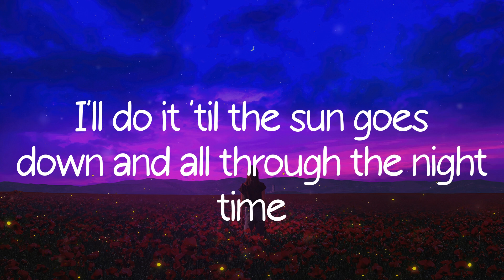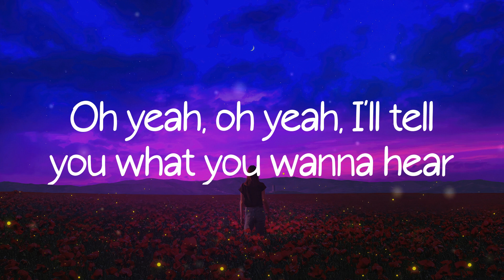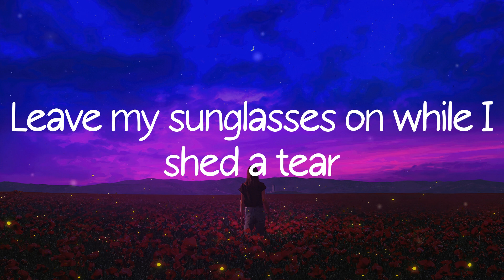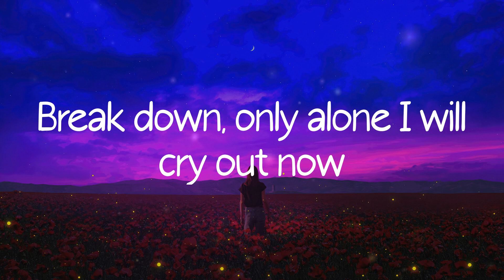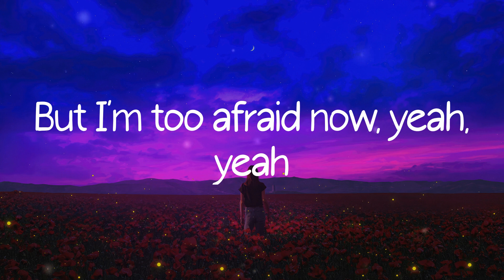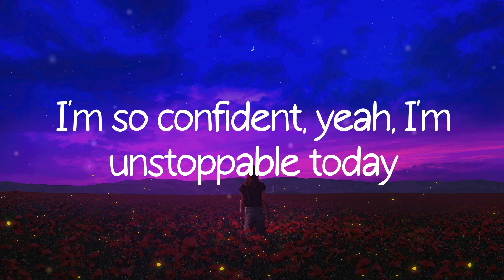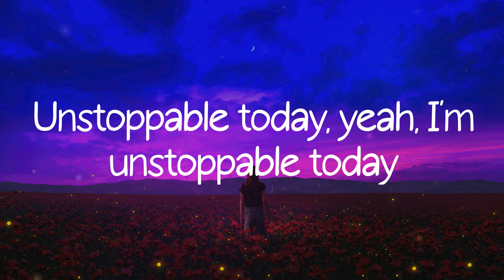Sia - Unstoppable (Lyric Video)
Lyrics:
I'm unstoppable
I'm a Porsche with no brakes
I'm invincible